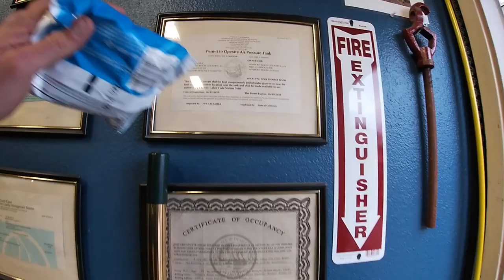Hoag Classic 2020 Vlog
What’s up guys! Here’s a two day video vlog of the 2020 Hoag Classic. Enjoy and hope you all enjoy! Thanks!